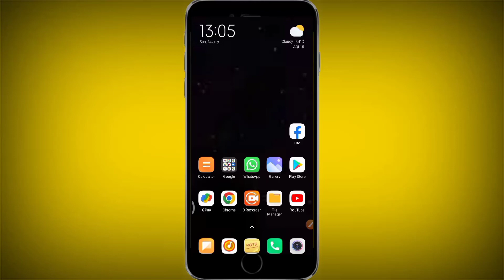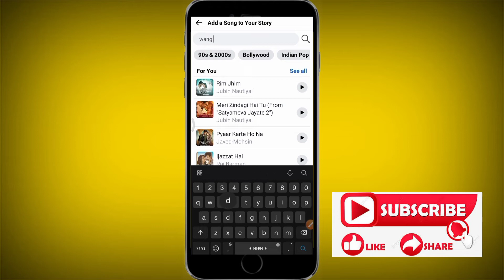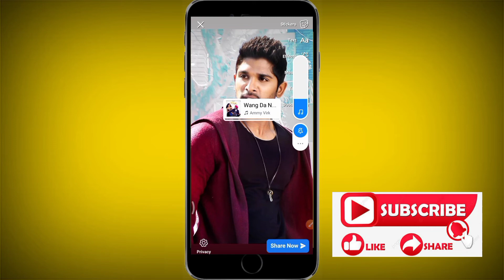facebook story par song kaise lagaye | facebook story par song lyrics kaise lagaye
Your Quirues ☑️👇👇👇

1. facebook  story mein song ke lyrics kaise lagaen
2. facebook story par apne photo par song kaise lagaye
3. facebook story me song kaise lagaye
4. facebook story music
5. facebook story music lyrics
6. facebook story music option missing
7. facebook story par gana kaise lagaye
8. facebook story par song kaise lagaye
9.how to add song facebook story on your photo

our Other Videos For Your Help -